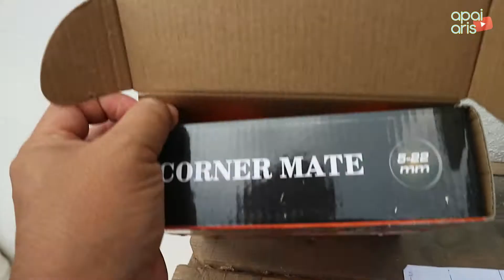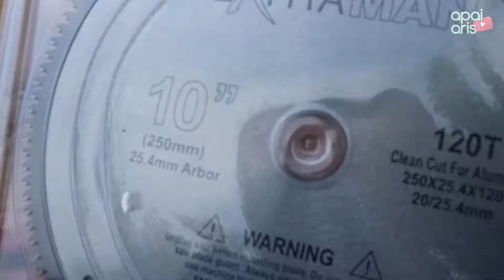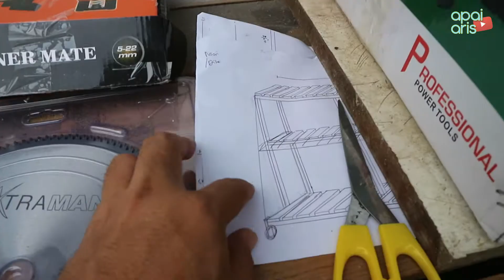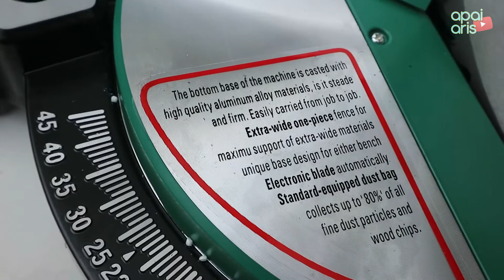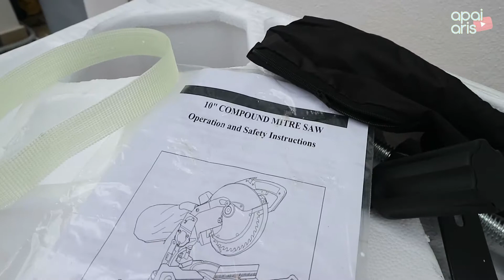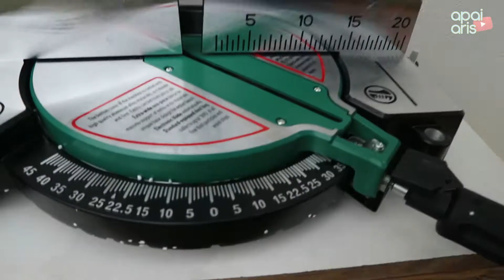Unboxing : Fatmanz Mitre Saw (Malaysia / with English subs)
Video unboxing kali ni nak share pasal Fatmanz Mitre Saw, tapi kat box eja "Miter Saw"

Untuk penggunaan secara home use, bukan level industri.. ok dah rasanya dengan harga yang ditawarkan. Dan sebab utama aku beli ni pasal bunyi dia tak bising sangat, mesin guna belting drive jadi bunyi memang tak menyengat sangat. Kira sesuai la kalau yang jenis duduk taman perumahan ni.

Boleh beli melalui link yang aku share ni ye

Cuma minta maaf sebab bunyi gagak mencemari video kali ni.
Harap video ni bagi manfaat sebab masa nak beli takde review lagi kat Youtube ni.

Music background :
Joakim Karud - Dreams
Title: Dreams